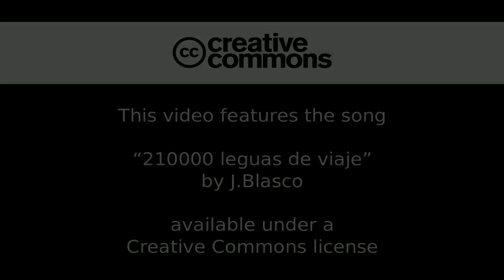Hunderunde 02-02-2014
4 Hündinnen & 4 Rüden
Berlin-Hohenschönhausen